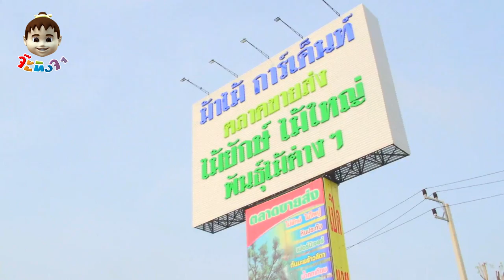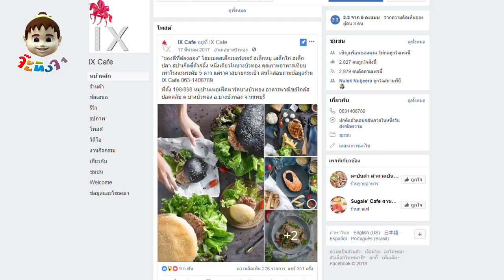จ๊ะทิงจา ฟิตเนตโมเดล EP52 [ตั้ม]